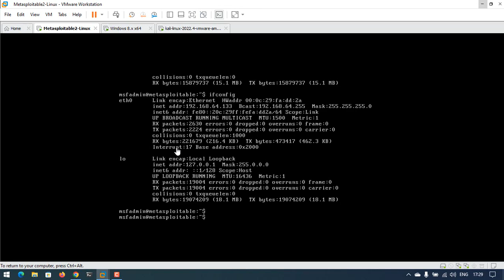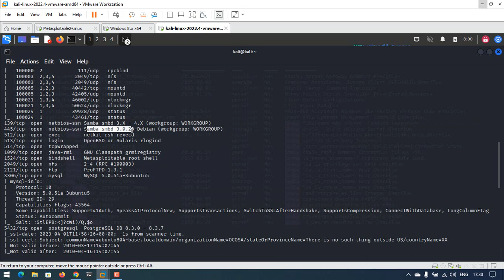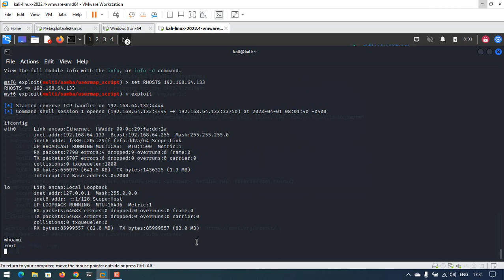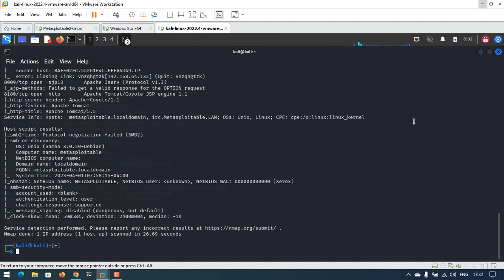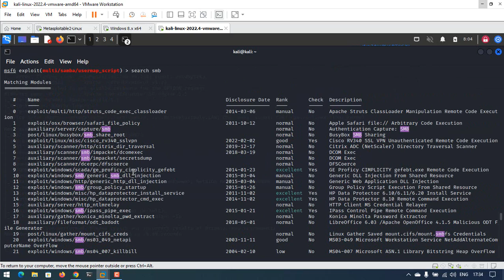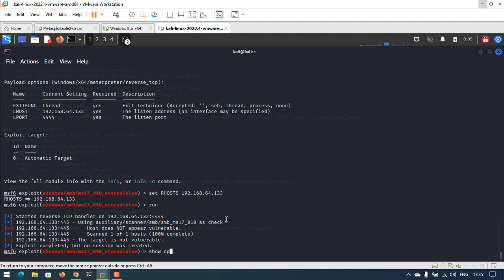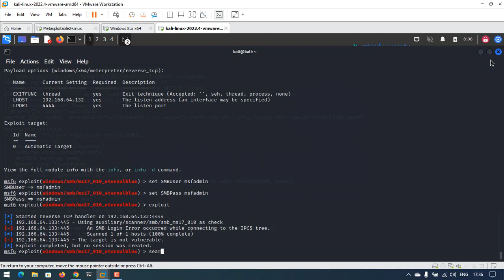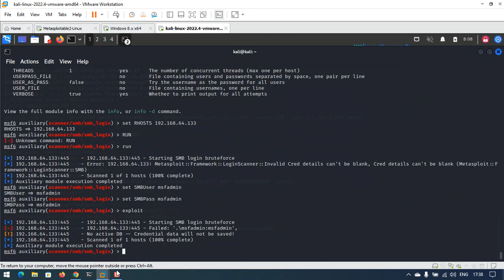smb,smb relay attack,smb relay attack responder,smb relay attack mitigation,port 445,smb port, 445 a